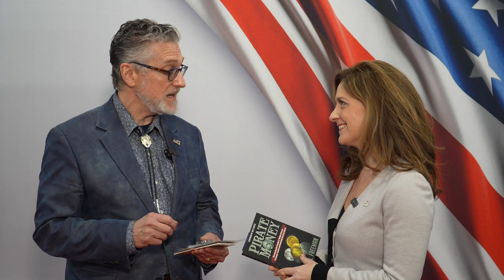Kevin Freeman talks 'Pirate Money' with Patriot Mobile at NRB 2024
Author and show host Kevin Freeman shares all about his latest book, “Pirate Money: Discovering the Founders’ Hidden Plan for Economic Justice and Defeating the Great Reset.” Within his book, Kevin Freeman describes how the Founders hid a clause in the Constitution that allowed states to use Pirate Money as legal tender. Adding current technology, their secret can be used to stop the threats of inflation, federal overreach, and the Great Reset while preserving personal liberty and privacy. Since his book's publication, about 25 states have started legislative efforts as a direct result of legislators reading Pirate Money.  We were blessed to hear Freeman share his insights on how to take back our economic freedom from the central banking system.

Filmed at NRB Christian Media Convention 2024 in Nashville, TN.

Patriot Mobile is America’s ONLY Christian, conservative wireless provider.

Since our founding in 2013, Patriot Mobile has given Americans a Christian conservative alternative in the wireless industry.

We offer broad coverage on dependable, nationwide 4G or 5G networks and exceptional U.S.-based customer support, while relentlessly fighting for our shared values.

Patriot Mobile donates a portion of every dollar earned to support organizations that defend our God-given rights and freedoms.

We give to organizations that fight for First Amendment Freedom of Religion and Freedom of Speech, Second Amendment Right to Bear Arms, the Sanctity of Life, and the needs of our Veterans and First Responders.

We would love to talk with you about how you can join Patriot Mobile!